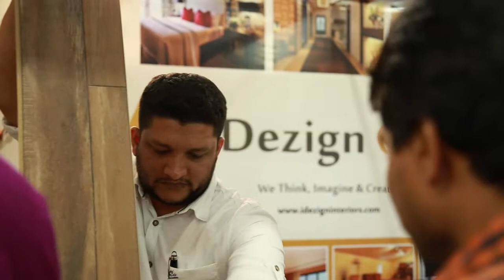iDezign @ Malayala Manorama's Parpidam, Kannur-2016